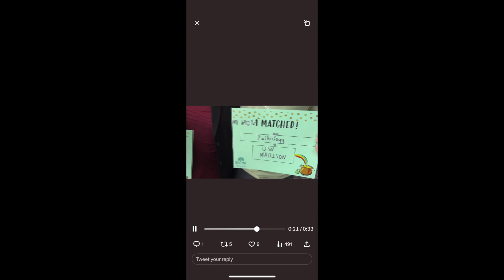母子同时被录取为住院医生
Congratulations! On the resident match day, this mom (Dr Cao, Wen jing) and son (Dr Liu  刘曷非) duo is the first ever to match to in the same day in the history us medicine. Mom and Dad both from Tongji Medical College of Wuhan, China

感人，故事性极强！恭喜！ 几天前的美国住院医生匹配日，被威斯康辛州立大学医学院录取的妈妈（曹文静）和被Penn录取的儿子（刘曷非）同一天被录取为住院医生，这是美国医学史上第一次在同一天母子同录。刘曷非爸爸妈妈都来自中国武汉同济医学院

They said：very excited, I never felt so excited, at my age, matched with my son together； yeah，just incredible,I am so proud of my mom, you know, the journey she has been through， you know， wasn't easy ，but she did it. I am very proud of it and your are aspirational.

很兴奋，从来没有这么兴奋过，在我这个年纪，和儿子同一天在一起被录取为住院医生。
是的，太不可思议了，我为我的妈妈感到骄傲，你知道，她所经历的过程并不容易，但她做到了。 我为此感到非常自豪，你是有抱负的。